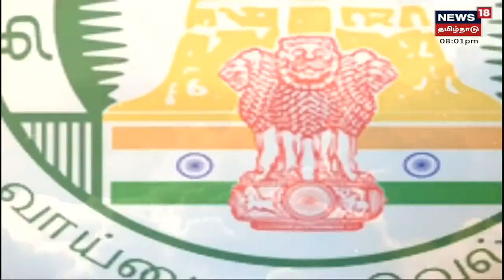தற்போதைய நேரத்தின் தலைப்புச் செய்திகள் | Today Headlines | News18 Tamil Nadu | Mon Nov 22 2021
தற்போதைய நேரத்தின் தலைப்புச் செய்திகள் | Today Headlines | News18 Tamil Nadu | Mon Nov 22 2021| செய்திகளை துல்லியமாகவும் துரிதமாகவும் வழங்கும் தமிழகத்தின் முதன்மை செய்தி தொலைக்காட்சி உங்கள் நியூஸ் 18 தமிழ்நாடு.